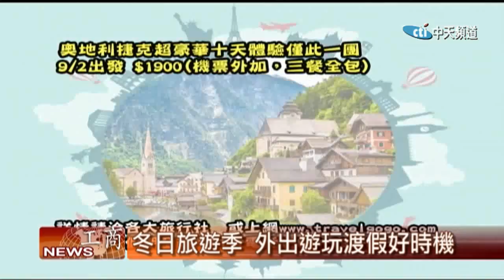2016.11.07中天北美新聞-1 年末去哪裡玩？跟著菁英假期異國遊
年末正是大家假期旅遊的時節，還在猶豫不覺要去哪裡旅行嗎？不如跟著菁英假期，體驗精品旅遊，享受異國風情。